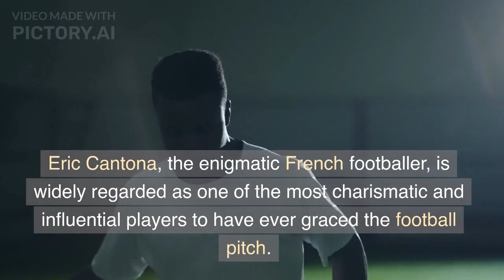Eric Cantona - The Enigmatic Legend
Cyu